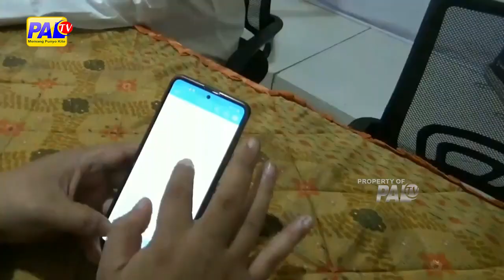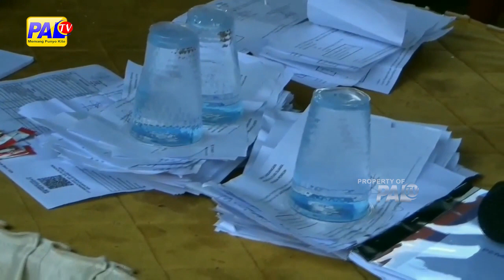TERBUKA ATAU TERTUTUP MASIH MENIMBULKAN KEGALAUAN